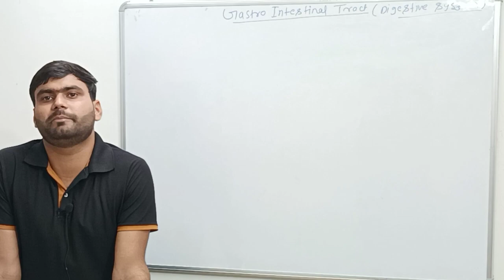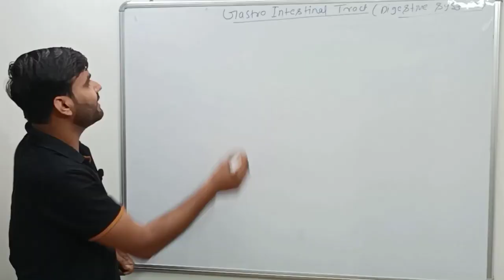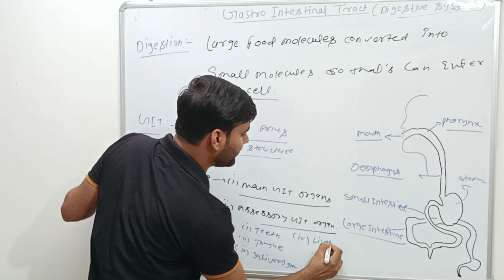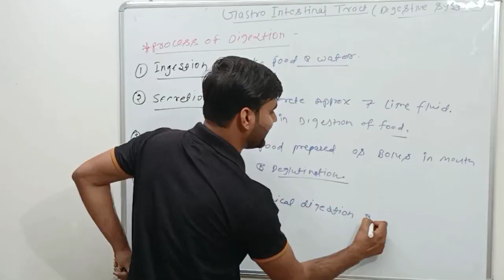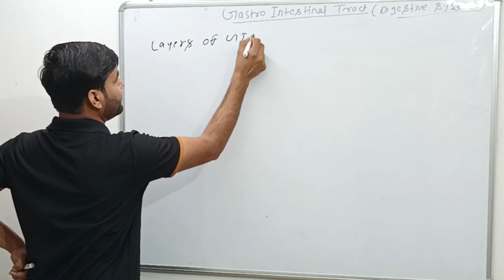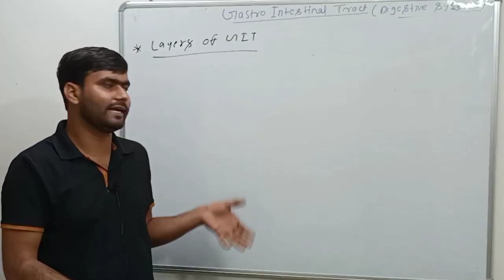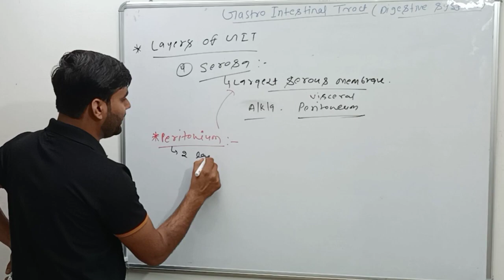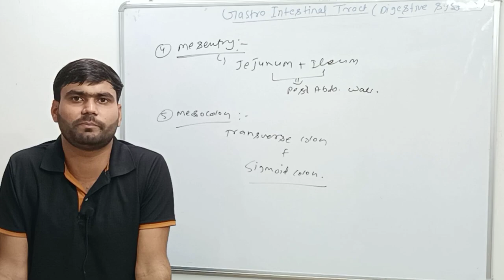Anatomy Of Digestive System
Anatomy Of Digestive System || Digestive System || Layers Of GI Tract || NORCET

☎️ Call for app helpline
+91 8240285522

1. Introduction and common questions about NEET Counselling delays.

2. Timeline of events from NEET result announcement on June 4th.

3. Supreme Court decision and its impact on the counselling process.

4. Revised NEET scores and ranks after the re-exam on June 23rd.

5. Expected start date of NEET Counselling and what to expect.

6. Detailed explanation of MCC and AYUSH counselling processes.

7. Tips for preparing your documents and preference lists.

8. Importance of enrolling in structured courses for NEET 2025.

9. Special offers and scholarships available for NEET aspirants.

Important Dates

NEET Result Announcement: June 4th

Re-NEET Exam: June 23rd

Revised Scorecards Released: June 30th

Expected Counselling Start Date: July 6th

Stay updated with the latest information on NEET counselling.

- Understand the complete counselling process and how to prepare for it.

Get tips on making an effective preference list for colleges.

- Learn about special scholarship opportunities and benefits for NEET 2025 aspirants.

Expected Cut Off For NEET UG 2024

West Bengal

Description

west bengal cut off neet 2024

west bengal cut off neet 2023

west bengal cut off 2024 west bengal cut off 2023 west

bengal neet cut off 2024

west bengal neet ug expected cut off 2024 West Bengal neet

expected cut off 2024 neet expected cut off 2024

neet expected cut off 2024 west bengal

neet expected cut off for govt medical college west bengal Expected neet cut off 2024 for mbbs government medical

college

neet 2024 expected score

neet 2024 expected rank vs marks

Neet 2024 expected marks vlog

wb neet cut off 2023 3rd round

wb neet cut off govt mbbs 2024

Wb neet cut off 2025 west bengal top medical college

west bengal top 10 medical college

antepartum haemorrhage
antepartum haemorrhage in hindi
antepartum hemorrhage
antepartum haemorrhage lecture
antepartum haemorrhage nursing lecture
antepartum hemorrhage in hindi
antepartum fetal surveillance
antepartum hemorrhage obstetrics
antepartum haemorrhage notes
antepartum haemorrhage case presentation
OBG LECTURE
OBG class